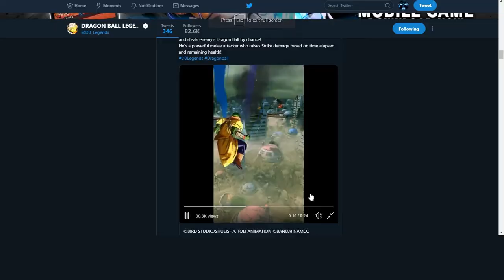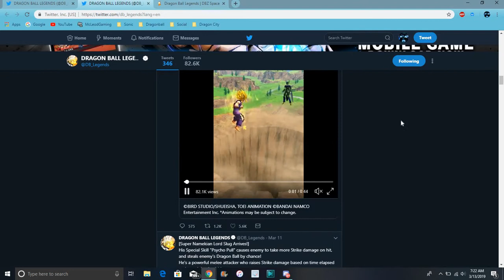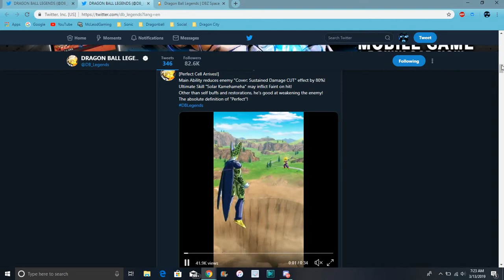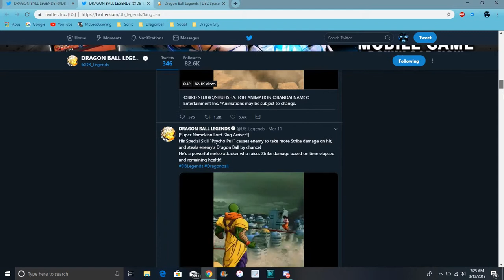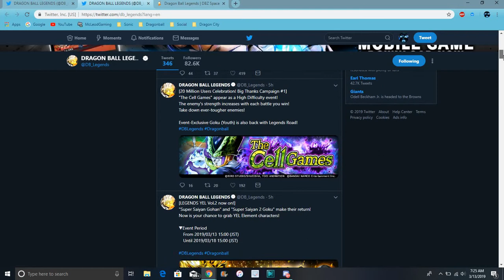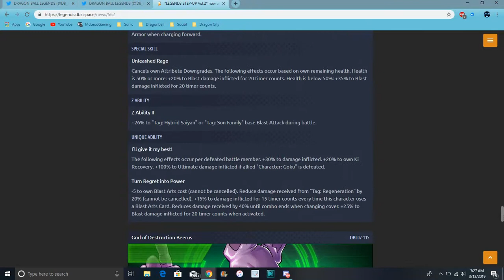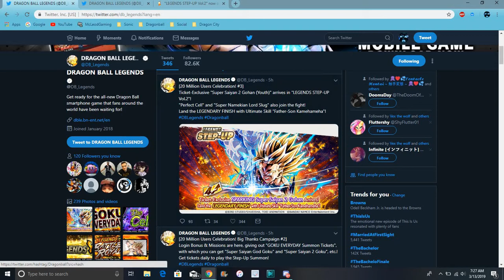New SS2 Gohan , Cell & Slug Are Here + New Campagin Stuff All Info DB Legends